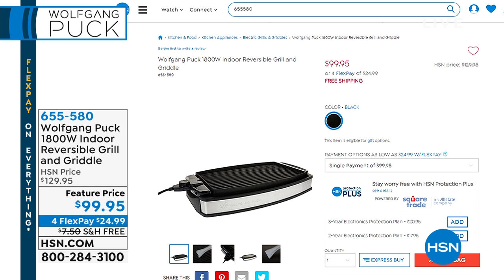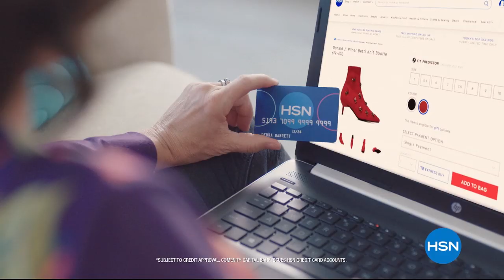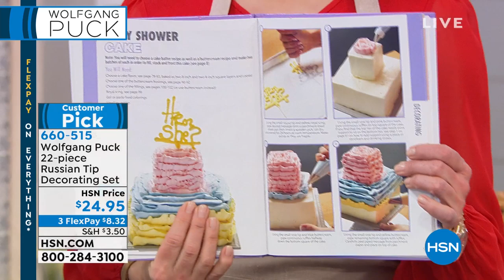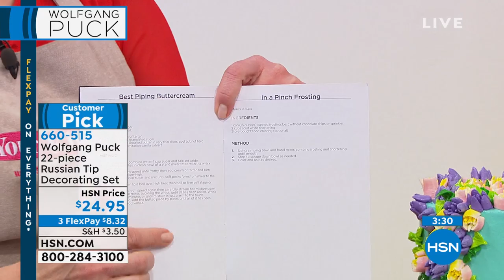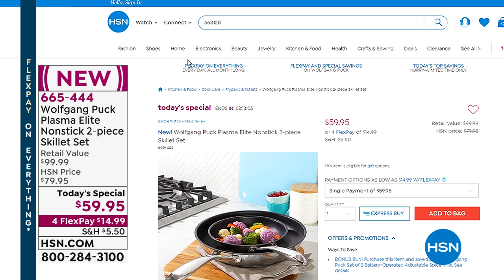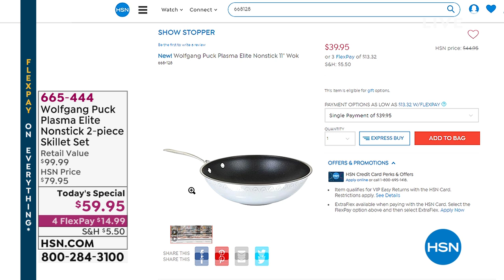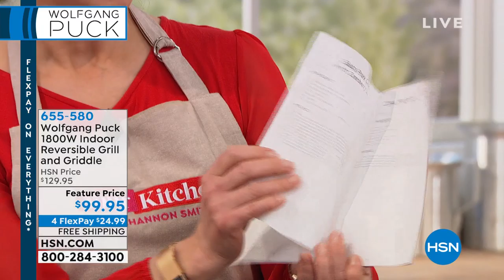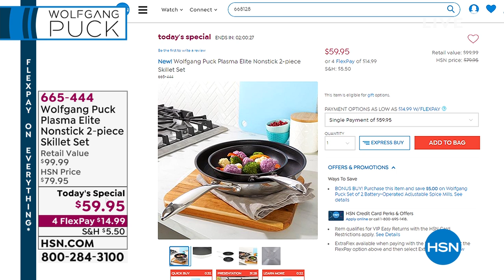HSN | Wolfgang Puck Plasma Elite Cookware Premiere 06.10.2019 - 09 PM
Discover culinary master Wolfgang Puck's first ever nonstick cookware that lasts and outperforms.